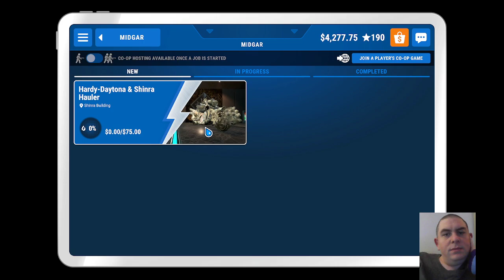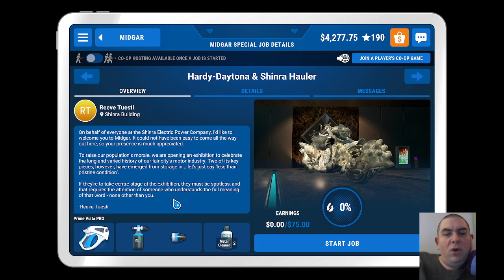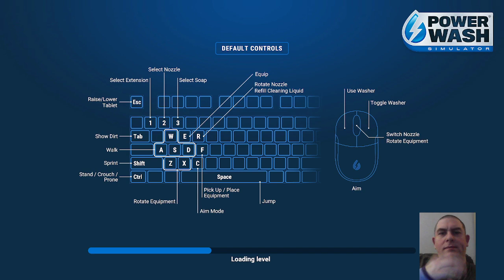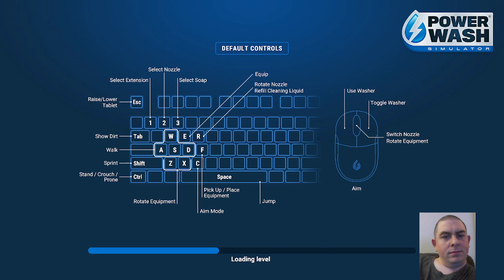PowerWash Simulator - 02.03.2023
We compromise the world's water to clean stuff. Thank goodness it's virtual water!

This VOD was streamed live on Twitch on the 2nd of March 2023

PowerWash Simulator ESRB Rating to be confirmed
PowerWash Simulator PEGI Rating to be confirmed